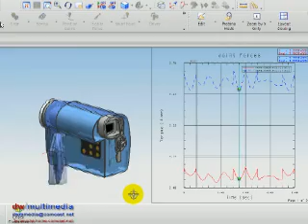dw|multimedia reel 1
A quick overview of some of the media I've created recently.